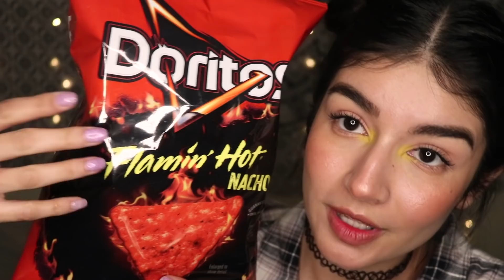ASMR Tapping & Whispering (January and February Favorites)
Hiihiii!!! WELCOME if you are new to my channel :D Hope this video was relaxing and gave you tingles tingles tingles! ♡🌙😴LOVE YALL!!

♡ Amazon Wishlist

If you got this far I want you to know that
YOU ARE AWESOME!! ^__^   NEVER  GIVE UP! 💗😘